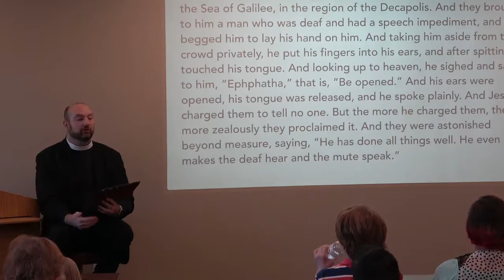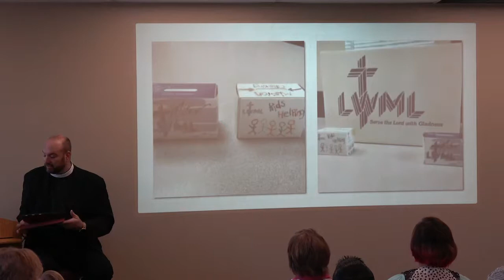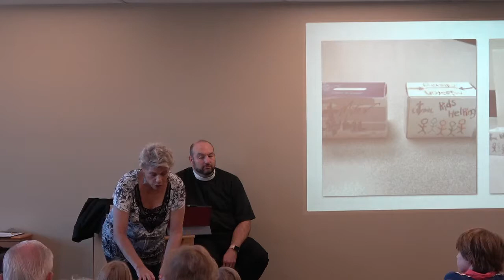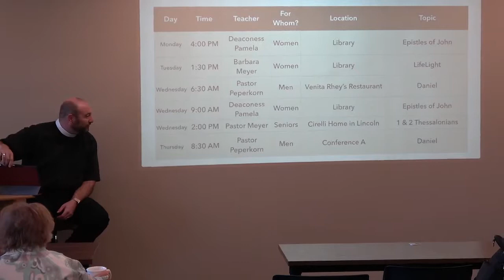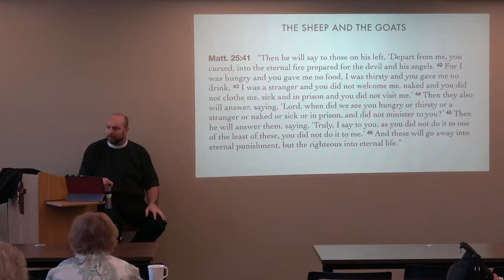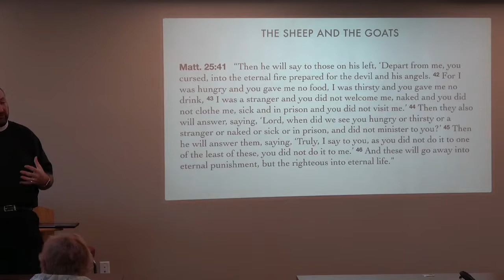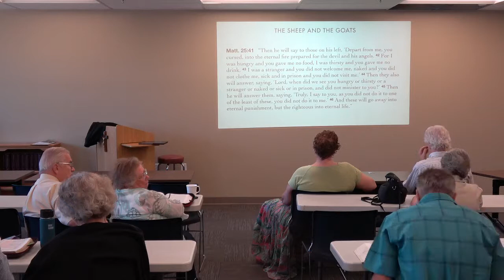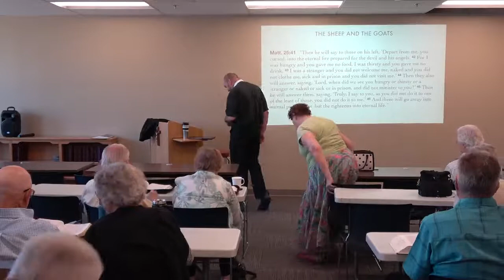2018-09-09 - Bible Class: Matthew 25:41-46 - "The Sheep and the Goats"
Bible Class – “The Sheep and the Goats” – Matthew 25:41-46- led by Pastor Todd Peperkorn on September 9, 2018.

Matthew 25:41-46

Matt. 25:41 Then he will say to those on his left, ‘Depart from me, you cursed, into the eternal fire prepared for the devil and his angels. 42 For I was hungry and you gave me no food, I was thirsty and you gave me no drink, 43 I was a stranger and you did not welcome me, naked and you did not clothe me, sick and in prison and you did not visit me.’ 44 Then they also will answer, saying, ‘Lord, when did we see you hungry or thirsty or a stranger or naked or sick or in prison, and did not minister to you?’ 45 Then he will answer them, saying, ‘Truly, I say to you, as you did not do it to one of the least of these, you did not do it to me.’ 46 And these will go away into eternal punishment, but the righteous into eternal life.”